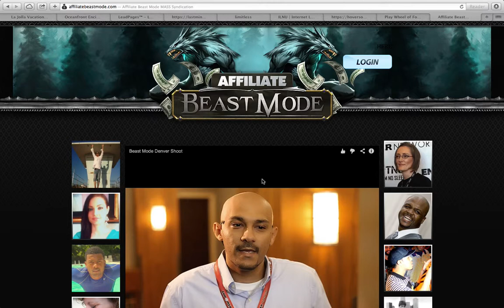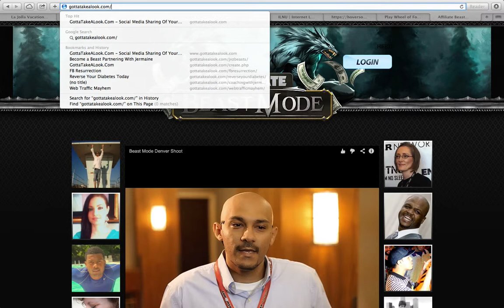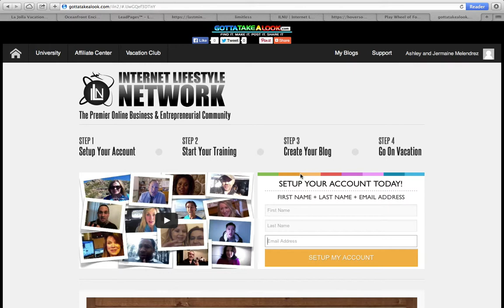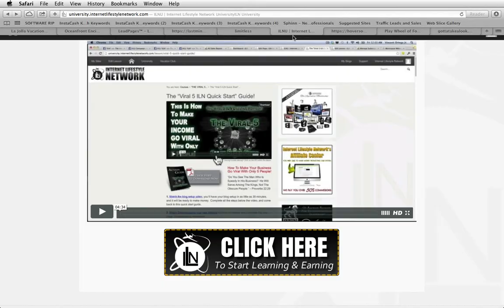Internet Lifestyle Network Speed Wealth System